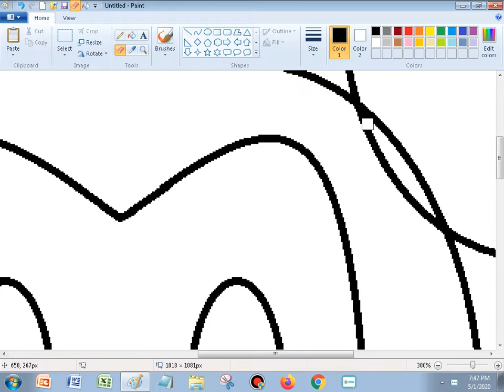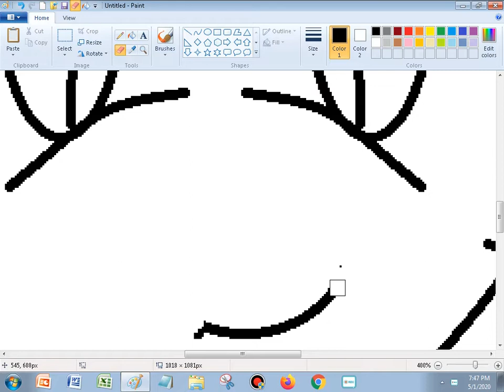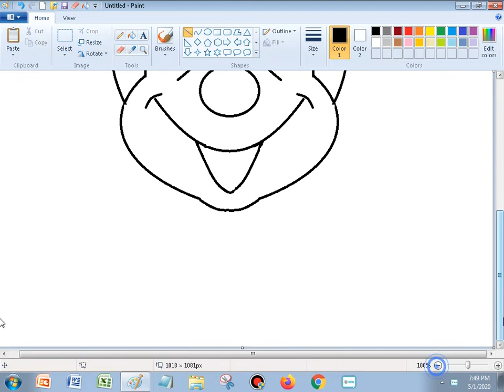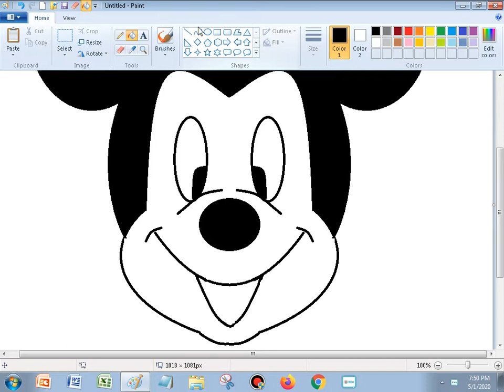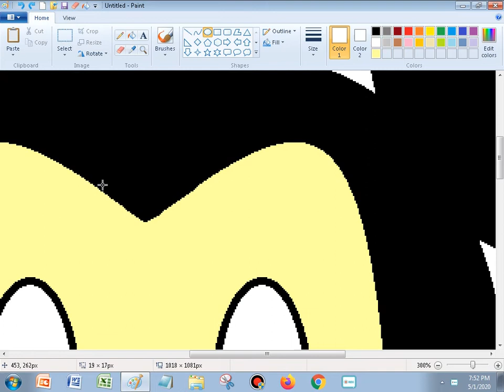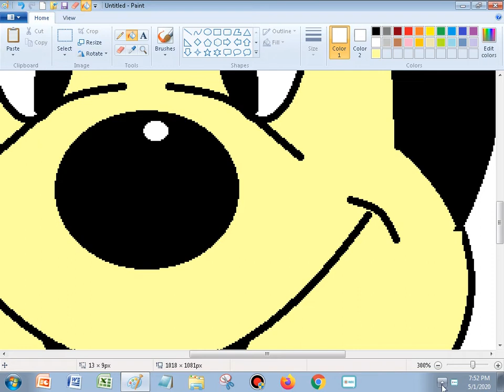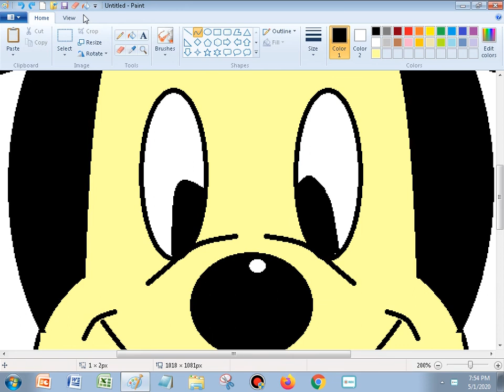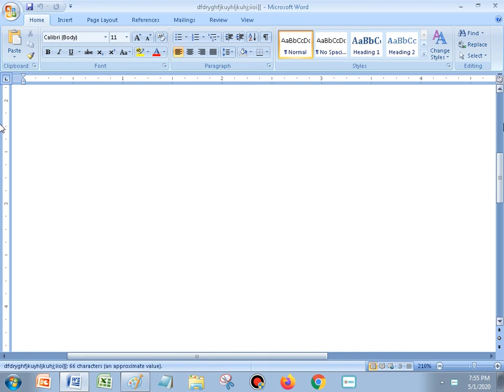How to make Mickey Mouse In MS Paint